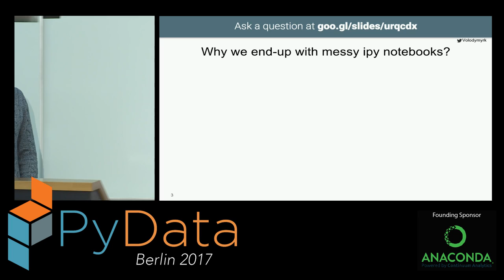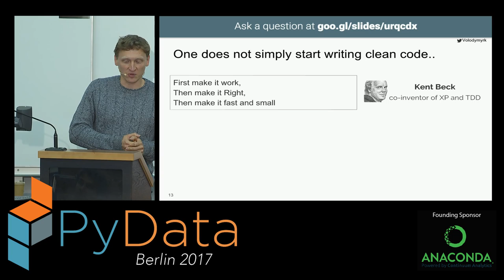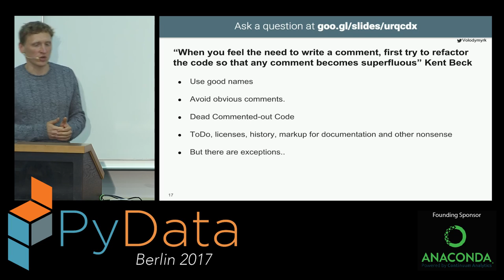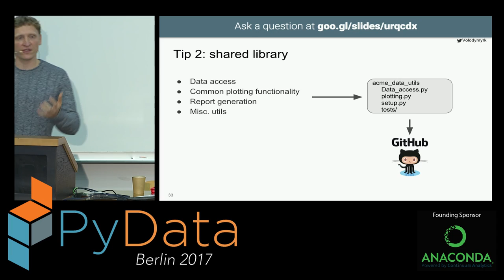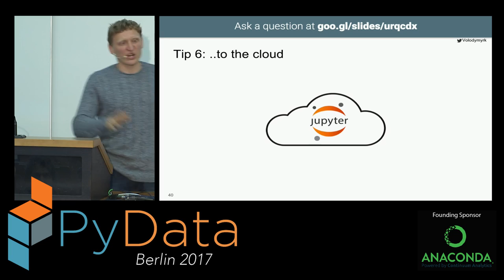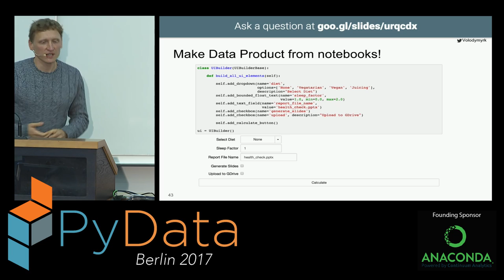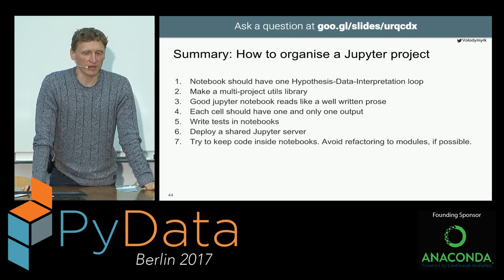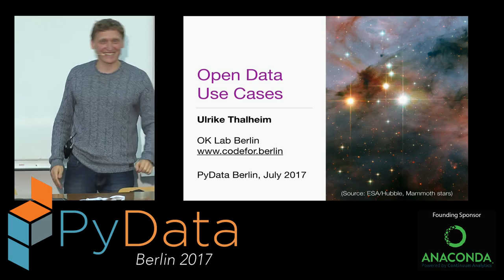Volodymyr (Vlad) Kazantsev - Clean Code in Jupyter notebooks, using Python